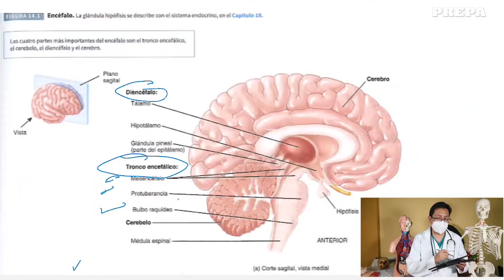"𝑷𝒂𝒓𝒕𝒆𝒔 𝒅𝒆𝒍 𝒅𝒊𝒆𝒏𝒄𝒆́𝒇𝒂𝒍𝒐 𝒚 𝒕𝒓𝒐𝒏𝒄𝒐 𝒆𝒏𝒄𝒆𝒇𝒂́𝒍𝒊𝒄𝒐"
Vamos algo puntual del encéfalo.

Etiquetamos en tus publicaciones e historias 😋🤩